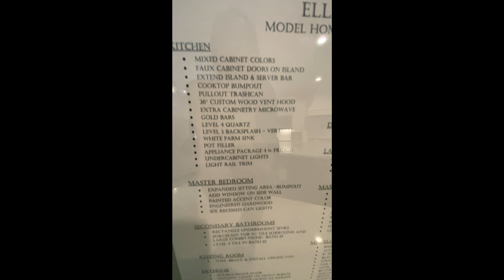ELLERBE NOW SELLING FROM THE $570'S IN NEWNAN, GA COWETA COUNTY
Ellerbe is one of our newest communities located in the Northgate school district.  Phase I has 25 one-acre lots with both slab and basement options.  Many popular floor plans to choose from with Platinum features.  The community is close to I-85, shopping, and other conveniences.

Visit us at Yourwayhome.com